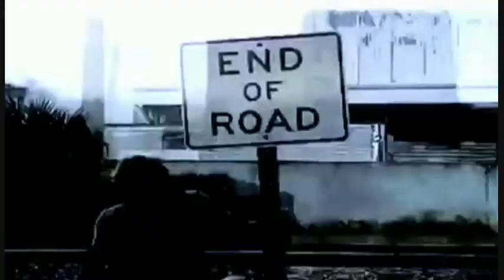Mascara & The Present Moment - Stealer (music video)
THE PRESENT MOMENT

Some albums really do need to come with a warning. In the case of The High Road by The Present Moment, it would read a little something like: This album may cause withdrawl symptoms from the slightly dizzying effects of strobe lights; the dusty, lung-filling scent produced by smoke machines and the general heart-palpitation-inducing atmosphere of night clubs. It's true, I'm a few years past the socially acceptable age of clubbing, but I very nearly grabbed my last pair of these and hit the town after listening to this.

Hailing from LA, artist Scott Milton has produced an album that, in terms of musical scope, fairly well epitomises that night club scene, the kind where nary a braindead pop hit is heard and music doesn't just add to the ambience, it is the ambience -- and the people are thriving on it.

The primary forces of The High Road draw on some of the more subversive elements of that scene -- namely dark wave, goth and industrial. Opening with the nicely ominous ARRIVAL, an intro glazed with drone, the tone is set for a slightly jaded, occasionally cynical eye to be cast from the observervational point of a dark corner of the room, while those being observed remain completely oblivious as the beat goes on.

Tracks such as No Pieces Fit and the title track itself, The High Road, lean more towards synth numbers with subdued melodies and energetic rhythms, though things do get a little more sinister and occasionally aggresive. From the murky, droning bass in EMILY, to the outright frustration displayed on THE DAMAGE IS LOVED, where the frantic industrial core drives it to the point vehement despair.

The Present Moment is Scott Milton
Live Band:
SM- Keys/Vocals/Toms
Isul Kim- Bass/Guitars/Vox
Gspider Drums-Pads

The High Road

Electro-infused gothic new-wave industrial-drone. The Present Moment came out of just that. A moment in time where change was influx and it was a chance to venture into new territories musically. Scott Milton, The Present Moment main man, wanted to start giving birth to the musical ideas inside his head out of the band construct. An ever evolving page where he could start this idea and watch it grows out of intention and into a real living musical organism. For now he choose to create and let the process unfold on its own.

THE TIME IS NOW, THE PRESENT MOMENT.

In the heat of LA under his black hood, Scott Milton, member of bands Catalog and Moodorgan, made a mixture of electro pop music sprinkled with dark glow under the name of The Present Moment.
With influences ranging from the electro-glam sound of bands like Visage, Human League, Heaven 17 to the more industrial beats of Nine Inch Nails, COIL, Ministry and Throbbing Gristle with a haze of gothic rock (early Adam & The Ants, Siouxsie & The Banshees, Alien Sex Fiend), The Present Moment is releasing The High Road, his first full length album. Originally released on the US hype label Disaro as a limited edition CDr, The High Road is now out on desire. This very first pressing is out on limited edition CDr, very limited edition real-to-real cassette and unlimited digital downloads.
The High Road contains 10 tracks penned and produced by Scott Milton with the help of his longtime friend Phillip Muench (The Rorschach Garden, Synpscape) on the title track and The Damage Is Loved. It also includes two great covers: Candy-O, originally written by Ric Ocasek for The Cars and Season Of The Witch written by the English psychedelic troubadour Donovan.

Album Recorded Jan-Mar 2010
Present Moment Studios/ L.A
Mastered by Phillip Muench/Germany
Art direction/Photography: Alexander Binder/Germany
All songs written by Scott Milton
Phillip Muench of Synapscape/ The Rorschach Garden
Synths/Drum Programming on The High Road/The Damage Is Loved
Devin Pinter/Merricks Model-Guitar on LOW DEAD
Thankyou to Robert Disaro for backing this project and giving it a proper release on the Disaro label.
Alexander Binder for his amazing images.
Phillip Muench for who I wouldnt have been able to finish this without his loyalty and hard work.
Hope you enjoy the record.
Scott
April 13th 2010-Echo Park/ L.A